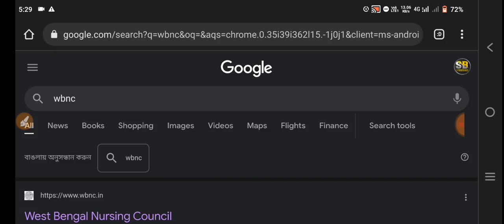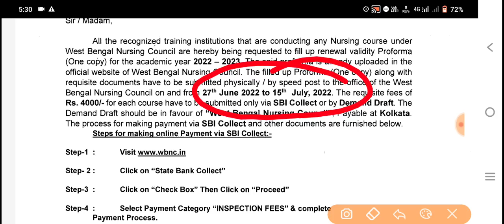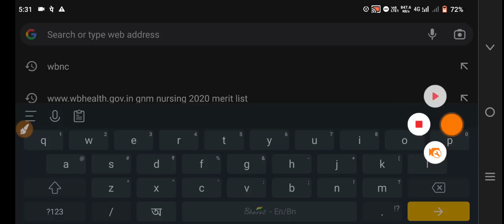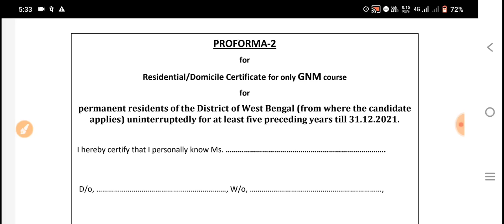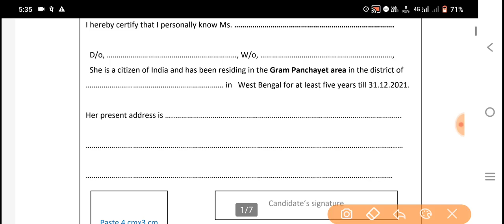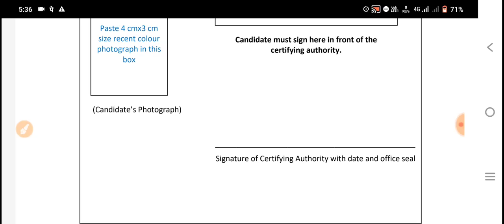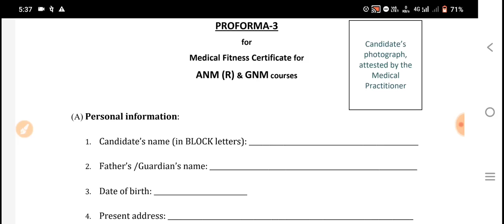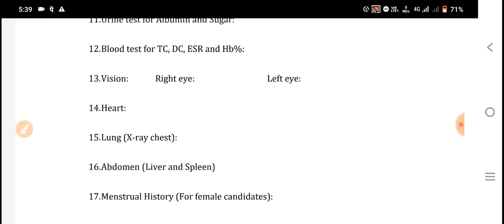ANM GNM 2022 Domicile Certificate | ANM GNM Domicile Certificate form fill up | Residential for GNM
ANM GNM 2022 Counselling new update | ANM GNM Domicile Certificate | ANM GNM Counselling documents
ANM GNM Result date 2022 | ANM GNM Nursing 2022 cut off marks | ANM GNM 2022 Counselling process